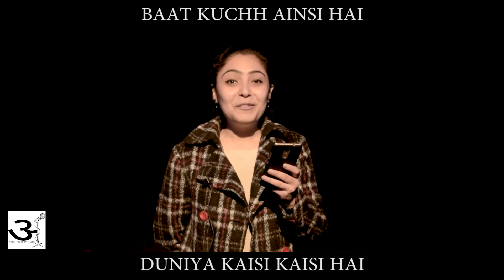"Ke...baat kuch aisa h" by Neelakshi Malik || Hindi Poetry || Awaaz Open Mic || New Delhi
AWAAZ - The Poetry Band || OpenMic || 25dec17 || SafdarStudio